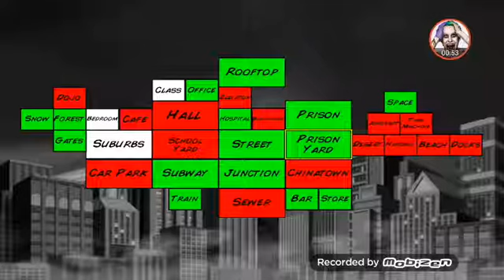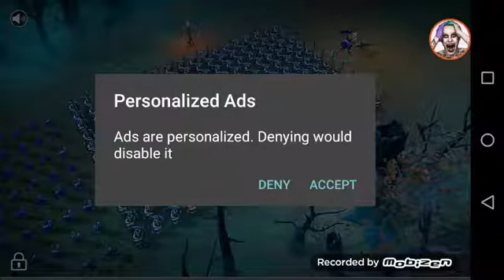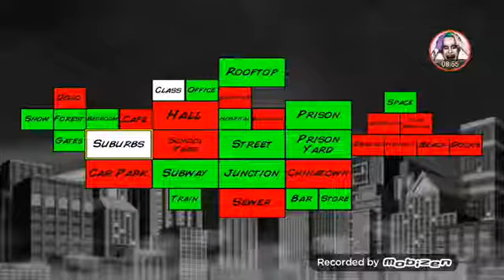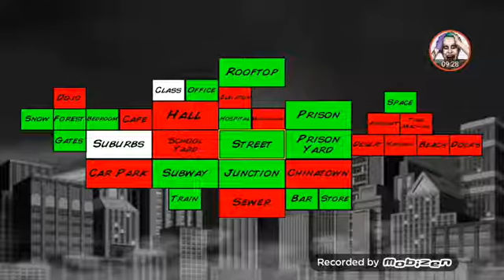Wwe super hiro (beyler efsane)